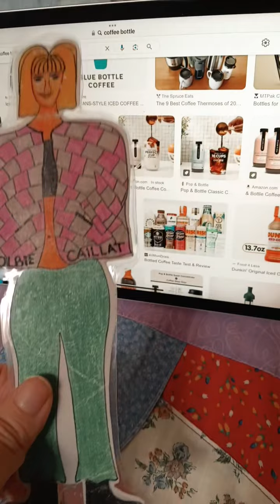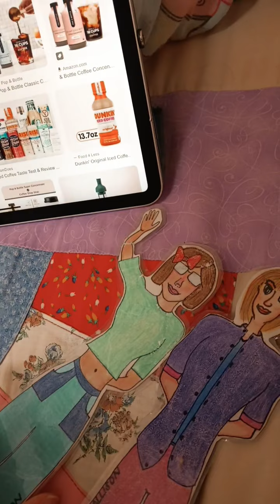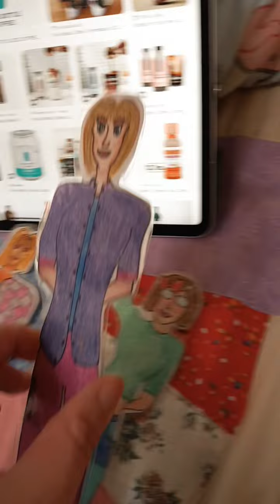Colbie Caillat makes coffees for me and my friend Allison and gets ungrounded read in description.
Here proofs about Brian makes coffees for lois.